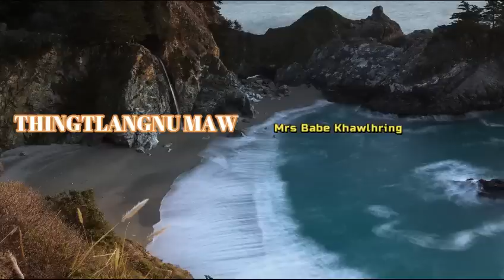THINGTLANGNU MAW - 11 | Mrs Babe Khawlhring